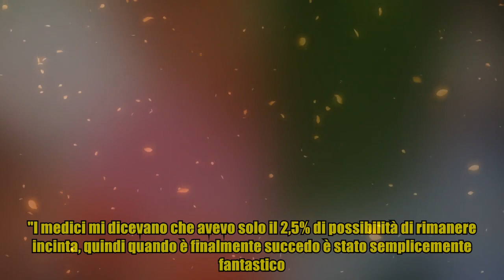Brigitte Nielsen mamma a 60 anni: "Tutto il mondo diceva che ero troppo vecchia, ma agli uomini no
,battiato baudo domenica in,i danni dell'educazione cattolica,fingersi fan di guccini per rimorchiare,vampire the masquerade swansong all cutscenes,battiato centro di

Brigitte Nielsen mamma a 60 anni: "Tutto il mondo diceva che ero troppo vecchia, ma agli uomini no Un compagno, Mattia Dessi, che ama e da cui amata; una vita serena a Marbella, in Spagna, insieme a lui e alla loro figlia, Frida, nata cinque anni fa pochi giorni prima che compisse il suo 55esimo compleanno: Brigitte Nielsen si racconta così a People, come una donna felice di aver realizzato il suo sogno di diventare mamma per la quinta volta a un'età straordinaria. "Avete presente quello che dicono i bambini? Che le nonne sono migliori. Ecco, io ora ho la pazienza e quel pizzico di amore in più da dare e penso che sia perché ho l’età di una nonna", ha raccontato l'attrice parlando del suo approccio alla maternità che pare più semplice e sereno adesso rispetto al passato: "Quando ero una mamma più giovane spesso mi destreggiavo tra l'essere single, salire su un aereo, stare sul set di un film. Ora Frida viene prima di tutto. L'arrivo di Frida che in una recente intervista a Domenica